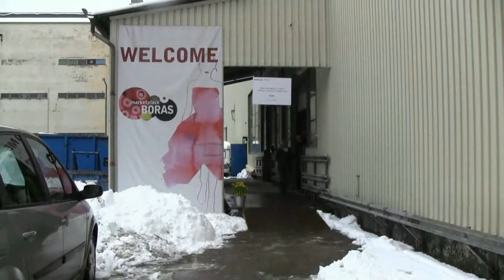Simonsland - första spadtaget!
En titt i backspegeln ger oss de här 5 år gamla bilderna. Nyligen invigdes "Pumphuset" den sista pusselbiten i den första delen av projektet Simonsland. Nu startar den andra med nya visioner - 14 våningars höghus, hotell och ny kulturskola.Man måste erkänna att det känns ganska spännande att få vara med på resan "Borås en stad i förändring"...